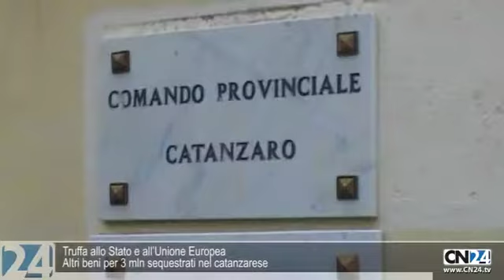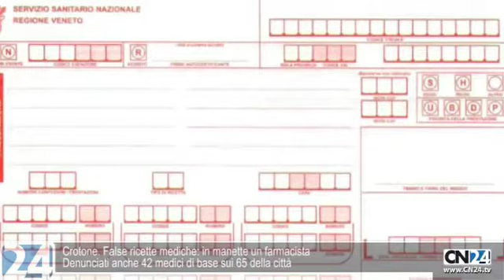CN24 | 180secondi del 28 LUGLIO 2011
'Ndrangheta, sigilli ai beni di "Gheddafi"
 Sequestrati immobili per 3 milioni di euro
Beni immobiliari per un valore di 3 milioni di euro riconducibili a Domenico Multari, 51enne di Cutro, alias "Gheddafi", sono stati sequestrati dalla Dia di Padova, coordinata dalla Dda di Venezia. Oltre agli immobili sono scattati i sigilli anche ad una azienda edile di Verona.

Truffa allo Stato e all'Unione Europea
Altri beni per 3 mln sequestrati nel catanzarese
La Guardia di Finanza di Catanzaro ha portato a termine una complessa attività di polizia giudiziaria nei confronti di un soggetto economico (con sede legale a Montepaone Lido ed operativa a Squillace Lido) operante nel settore della fabbricazione di prodotti di calcestruzzo, beneficiario di cospicue agevolazioni comunitarie, cofinanziate con risorse nazionali, per un ammontare complessivo di 834.382 euro.

Crotone. False ricette mediche: in manette un farmacista
Denunciati anche 42 medici di base sui 65 della città